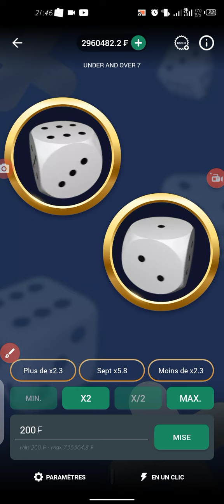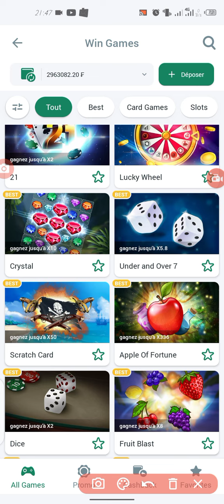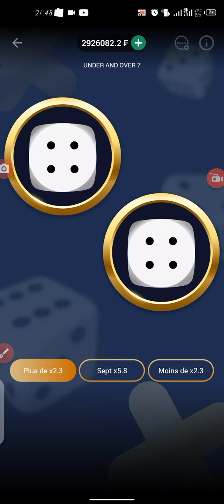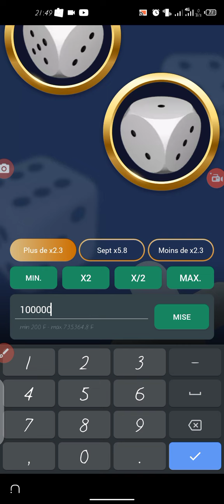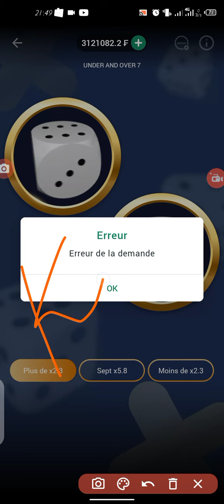UNDER AND OVER 7 : JAMAIS PERDRE AVEC CETTE APPLICATION / NEVER LOSE WITH THIS APK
Dans cette vidéo, je vous montre comment j'ai modifié le jeu under and over 7

Rejoignez mon canal telegram pour profiter des applications craquées et bien d'autres astuces 👉

BETWINNER
🔰 Inscris-toi ici: 👉🏾

LINEBET
🔰 Inscris-toi ici: 👉🏾

MELBET
🔰 Inscris-toi ici:  👉🏾

1XBET
🔰 Inscris-toi ici:  👉🏾

1WIN
🔰 Inscris-toi ici:  👉🏾